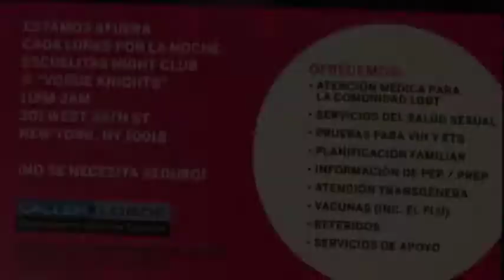Vogue Knights OTA PERFORMANCE 1 250 bucks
Vogue Knights March 30 2015

Get your tens for your realness than Twist down $5 redemption 1x only winner receives half of redemption pot the rest gets put for Tournammnet

Fq Performance $100

OTA Vogue $100

FQ Team Realness 2 TROPHIES

Virgin Vogue vs beginner Vogue 2 trophies

Women’s Vogue

CALLEN LORDE’ S HOTT PROGRAM
an Adult Wellnes Project
free medical mobile unit at Vogue Knights 11pm-2am get tested and receive admission into next week’s Vogue Knights

Happy Birthday Prince AJ Mizrahi

Twister Rumble Scramble $150
3 captains will be selected at the beginning of the night to create 3 rumble teams on the spot.

OTA Vogue Fem $100
FF PERFORMANCE $150
WOMEN’S VOGUE
BQD REALNESS